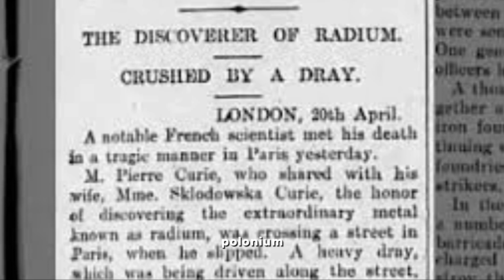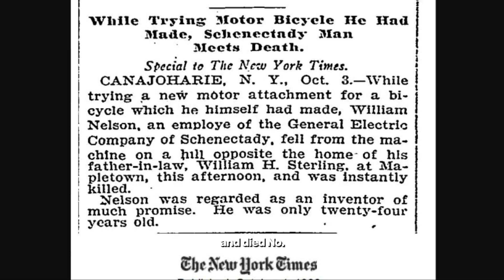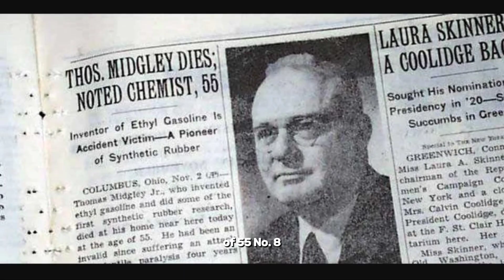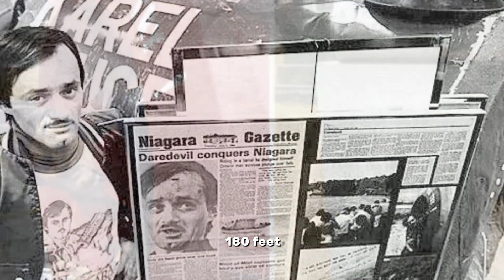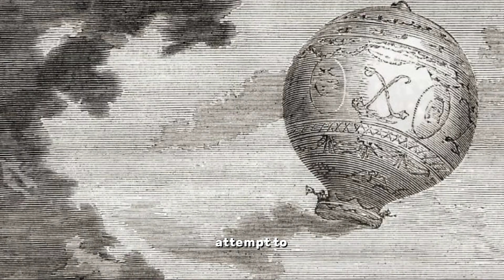15 Inventors who were killed by their own inventions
15 Inventors who were killed by their own inventions | unlucky inventors who were killed by their inventions

10 inventors killed by their own inventions
top 10 inventors killed by their inventions inventors killed by their creations
inventions
inventor killed by own invention
inventors killed by inventions
inventor killed by invention
people killed by their own inventions
Invention (Literature Subject)
inventors
inventions
deadly
ironic
bad
engineering
fail
roper steam velocipede
hand cranked submarine
rocket powered car
eddystone lighthouse
pulley system
web rotary press
roziere balloon
amrie curie
killed
tragedy
answers with joe
joe scott
inventions
dangerous inventions
inventor
inventors
inventions that killed their inventors
inventors killed by their creations
inventors killed by their own inventions
the infographics show
history
prototype
flying car
flying suit
franz reichelt
henry smolinski
inventors killed by their inventions
franz Reichelt
stockton rush
oceangate submarine
lost submarine
lost submersible
oceangate
duesenberg
dark
horror
tragic tales of inventors
video essay
documentary
horror documentary
radium gmizar
ave mizar
Big Socho
Science
Animations
Facts
Geo Political
Urdu
Hindi
FSW
Urdu Documentary
History
Interesting Facts
General Knowledge
15 Inventors Who Were Killed By Their Own Inventions
Aéro-Club de France
Franz Reichelt
Titanic
Jean-François Pilâtre de Rozier
cappadocia
Turkey
William Bullock
Horace Lawson Hunley
Louis Slotin
Marie Curie
CSS Preparation
Inventors
Interesting Facts in Englisb
unlucky inventors killed by their own inventions
10 inventors killed by their own inventions